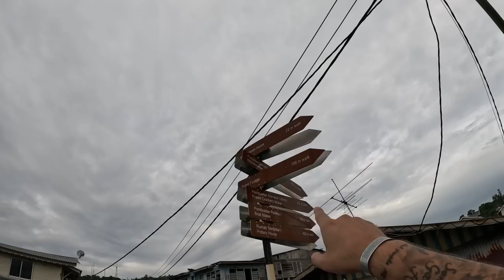The BIGGEST Floating Village in the World 🇧🇳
The Oldest Floating Village in the World is called Kampong Ayer and it is located in the city of Bandar Seri Begawan, Brunei. Here you will find hundreds of homes that sit on wooden stilts right along the Brunei River and more than 20,000 people call this place home! It is documented as one of the oldest and largest water village settlements in history and in this video I will give you a tour of this very unique location!